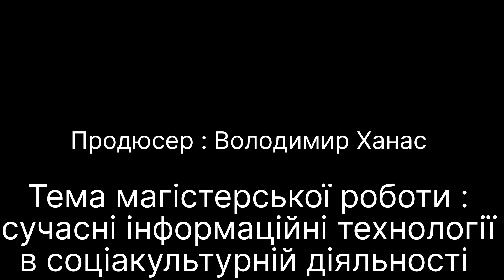"Гартовані" ч.143 "Знання під час війни у Буданові"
У Буданівській школі розпочали показ відеоуроків з циклу "Знання під час війни" (Alla Megel, Maria Yaremchuk, ВГО "Рушійна Сила"). Не встигли показати першого уроку, як пролунала повітряна тривога і дітей евакуювали в бомбосховище...